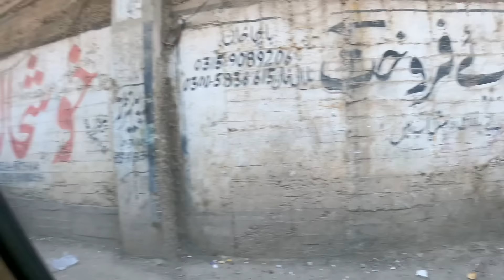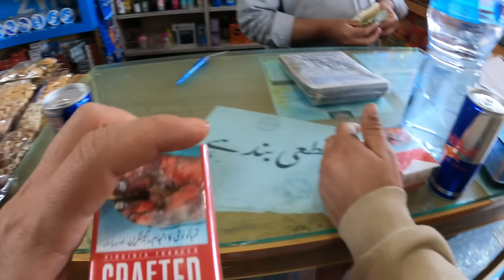TALİBAN ve ŞERİAT !! “TEHLİKELİ” Bölgeden AFGANİSTAN’a GİRDİM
KURAL YOK !! Tehlikeli “ÇETE” Bölgesinden AFGANİSTAN’a GİRDİM

Herkese Afganistan’dan selamlar. Bu videoda Pakistan’ın Peşaver şehrinden yola çıkarak Çetelerin ve kaçakcıların yoğun olduğu sınır yolundan Afganistan sınır kapısından geçerek Celalabad şehrine ulaşıyoruz. Bu yolda çok ilginç olaylarla karşılaşıyoruz. İyi seyirler..

Antarktika seyahatime destek olmak isterseniz süper teşekkür gönderip veya Katıl butonundan destek olabilirsiniz :)